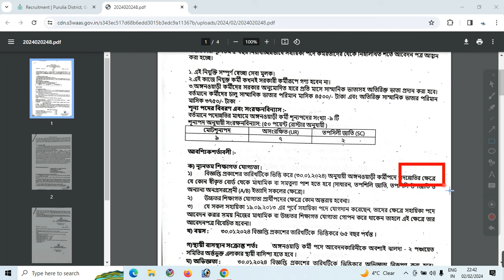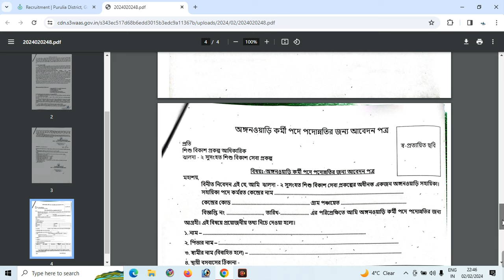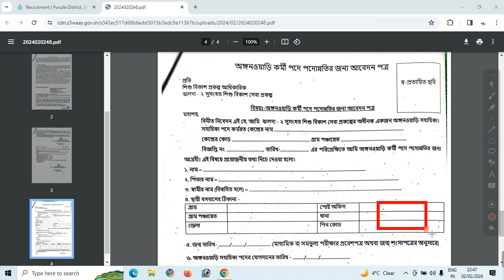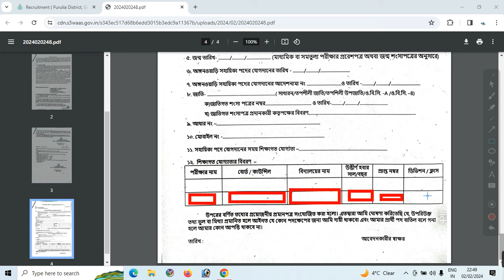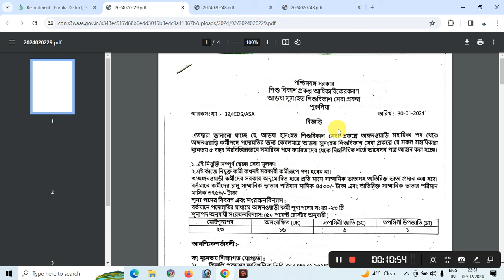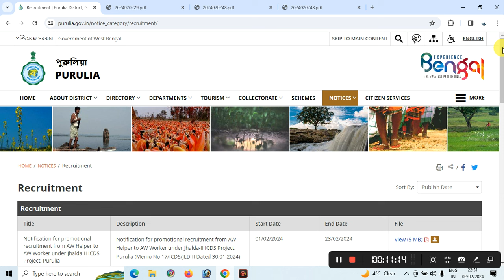পশ্চিমবঙ্গ অঙ্গনওয়াড়ি নিয়োগ 2024// wbicdsanganwadirecruitment2024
murshidabad icds helper interview result